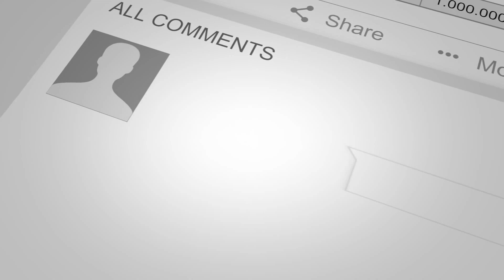காளான் பிரியாணி | Mushroom Biriyani | Eng Sub | காளான் பிரியாணி செய்வது எப்படி | Meiyyappa Kitchen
இன்று காளான் சாப்பிடுவோரின் எண்ணிக்கை அதிகரித்துவிட்டது. குறிப்பாக சிக்கன் பிரியாணியைப்போல் சைவப் பிரியர்களுக்கு மஷ்ரூம் பிரியாணி என்றால் கொள்ளை பிரியம். வாரத்தில் ஒரு முறையாவது இந்த காளான் உணவு இடம் பெறுகிறது. காரணம் இதன் தனித்துவ சுவையும், அதில் அடங்கியுள்ள ஊட்டச்சத்துக்களும்தான்.

ஒரு நாளைக்கு 84 கிராம் காளான் சாப்பிடுகிறீர்கள் எனில் அதில் நார்ச்சத்து 6%, காப்பர் 24- 32%, பாஸ்பரஸ் 6 %பொட்டாசியம் - 12-14%, செலினியம் 13-14% , ஸிங்க் 5-6%, நியாசின் 14%, ரிபோஃப்ளாவின் 13-15% , கோலின் 6% அதோடு, கார்போஹைட்ரேட், சோடியம் என இப்படி ஒரு உணவிலேயே இத்தனை ஊட்டச்சத்துக்களை நம்மால் பெற முடியும்.

Mushroom biriyani is a fantastic substitute for meat-based biriyanis. It is a wonderful option for vegans and vegetarians. The mushrooms have a nice chewy texture which makes a good substitute for the texture of meat.  Like most biriyanis which are made using a layering technique, this dish only benefits from using the one pot cooking method which uses layering as one of its primary cooking techniques. Cooking this way only makes this dish easier to prepare.

A serving of warm and delicious Mushroom Biryani is all you need to lighten your mood. Serve it fresh from hot case, and celebrate every home cooked meal for what it is, healthy, balanced and best!

Health Benefits

Mushrooms are one of the oldest meat supplements around. They have many of the properties we desire in meat without actually being meat. Not only do they provide a sense of chewiness and substance to a meal, but they have a high protein content and certain vitamins and minerals like iron, magnesium, potassium, sodium, and vitamin C. Mushrooms have all the benefits of protein without the negative impact you may get from eating meat, like an increase in cholesterol.